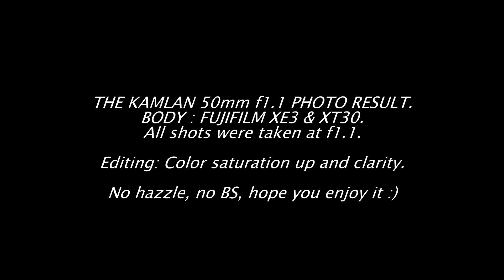Kamlan 50mm f1.1 the Best Sample Photos Available on Youtube!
It's Kamlan time today! So here are the sample photos I took using the fastest manual lens I've ever tried: the Kamlan 50mm f1.1 !

I was using the Fuji XT30 and XE3 for this test and I will continue using this lens for my professional work (weddings, engagement, events, etc) in the future. I can say that I will use this lens for a very very very long time starting from today lol. I really love this lens eventhough I own it in only 2 weeks now.

So I didn't do much editing, just the saturation and clarity (because the RAW files usually in flat color and not too sharp). The bokeh is crazy ! Swirly and so out of focus !